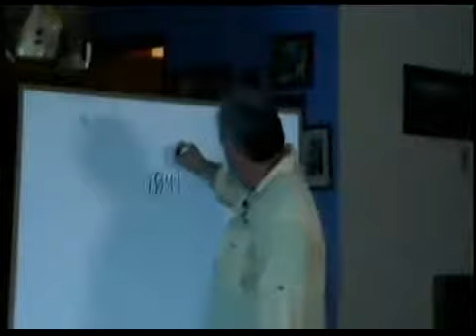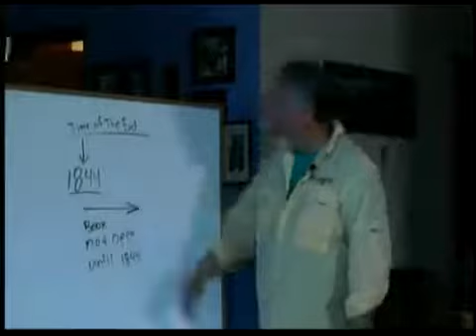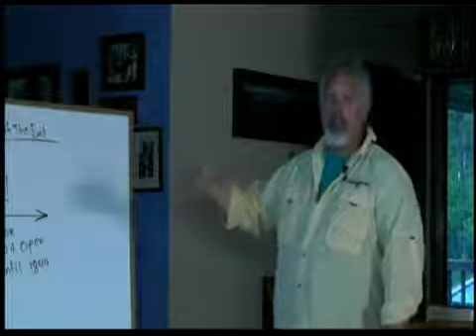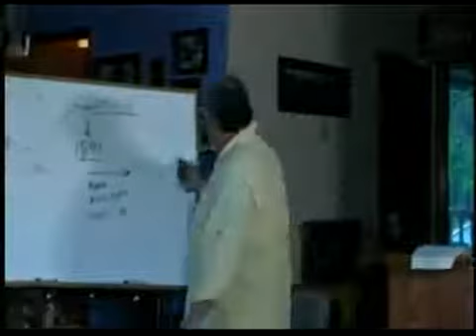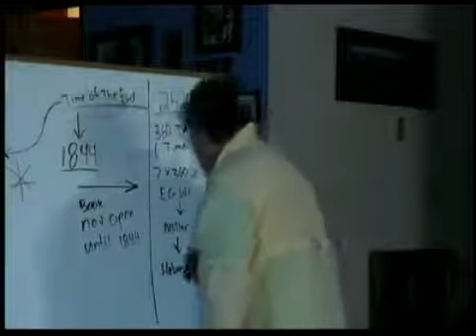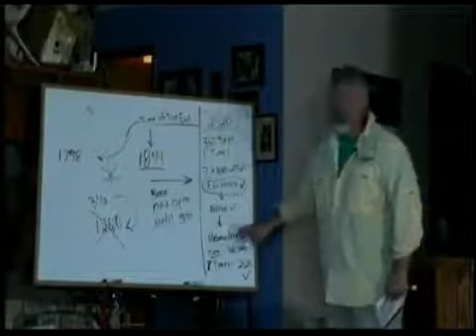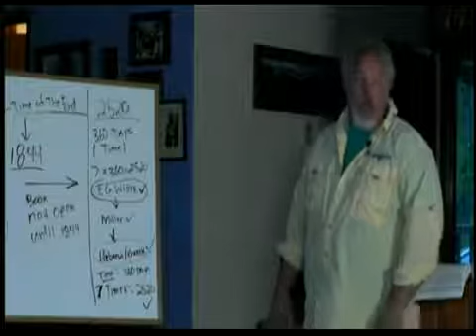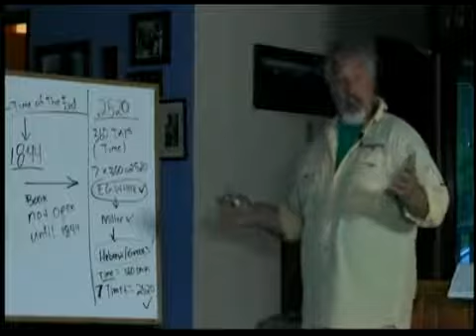A Final Plea by Don Frost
--There is a movement in Adventism to understand truths.
--Our Time prophecies (incl 2520) of which many Adventist don't understand our message.
--The 3rd angel's message will be resisted
--1798 is the time of the end, NOT 1844 as taught by some Adventists
--God led Wm. Miller in laying out our foundation of Bible study.
--Need 2 or 3 witnesses for a thing to be established.